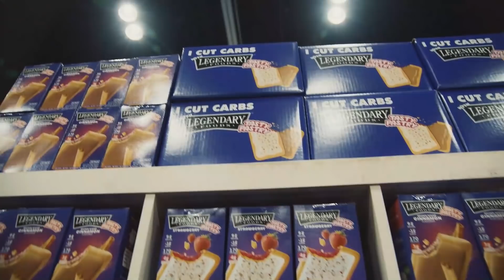PHIL HEATH Chest Day + Big Ramy ALL BUSINESS + Hadi Choopan Dials It UP!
On Today's Muscle in the Morning:

Phil Heath
Hadi Choopan